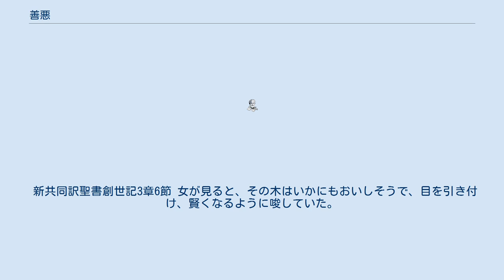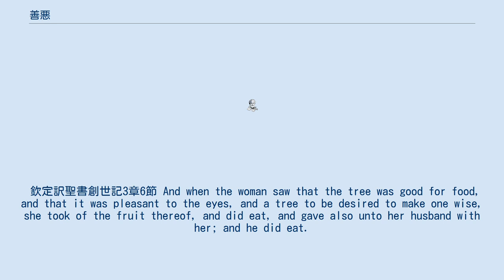善悪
善と悪の事。
 宗教的な善悪は、神という存在を仮定して人が授かった“ 教え ”に従うか反するかであるが、科学的には人類が発明した概念であり、精神文明の肯定と否定で“ 理想 ”と“ 理想否定 ”である。
 善は、道義的に正しい事。
または倫理に沿った行いや理想的目標。
正義とは違い何かや誰かを裁くための概念ではなく、護り目指すべき理想としての概念。
 悪は、古語では荒々しく猛々しい様を表し、道義を持たない事で、“ 動物的本能 ”からくる欲求を行動基準にする事。
 その二つをセットにした考え方で、精神文化の根幹である道義を肯定するか否定するかという意味で、善悪（ぜんあく）とは、人類全体の客観性やある集団の客観性において、それが望ましいか否かという事である。
 道徳的価値観に於いて「正邪」が意識や考え方といった心の在り方に主眼を置いて主観的に判断するのに対し、「善悪」はその行為や事柄を客観性を持って総合的に判断する。
 具体的にどういった行為や事柄が望ましく、あるいは望ましくないかは、哲学や倫理学の諸理論によって様々であり、特定の基準がある訳ではない事に注意する必要がある。
 旧約聖書においてはモーセ五書を律法という。
 ヘブライ語の善（טוב）と悪（רע）の意味は、モーセ五書創世記2章9節に起因し、食べるために「良いか悪いか」、また創世記3章6節では善（טוב）について「良い」や「good」の他に「おいしそう」という意味もある。
 口語訳聖書創世記2章9節 また主なる神は、見て美しく、食べるに良いすべての木を土からはえさせ、更に園の中央に命の木と、善悪を知る木とをはえさせられた。
 新共同訳聖書創世記2章9節 主なる神は、見るからに好ましく、食べるに良いものをもたらすあらゆる木を地に生えいでさせ、また園の中央には、命の木と善悪の知識の木を生えいでさせられた。
 口語訳聖書創世記3章6節 女がその木を見ると、それは食べるに良く、目には美しく、賢くなるには好ましいと思われたから、その実を取って食べ、また共にいた夫にも与えたので、彼も食べた。
 新共同訳聖書創世記3章6節 女が見ると、その木はいかにもおいしそうで、目を引き付け、賢くなるように唆していた。
女は実を取って食べ、一緒にいた男にも渡したので、彼も食べた。
 欽定訳聖書創世記3章6節 And when the woman saw that the tree was good for food, and that it was pleasant to the eyes, and a tree to be desired to make one wise, she took of the fruit thereof, and did eat, and gave also unto her husband with her; and he did eat.